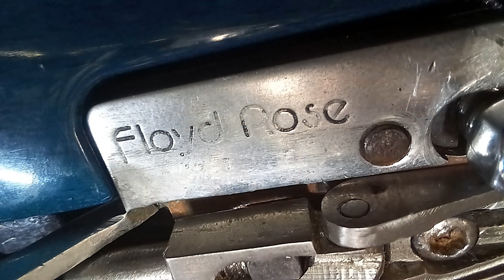Old Ibanez guitar restoration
1991г, возрождаю инструмент из груды деталек